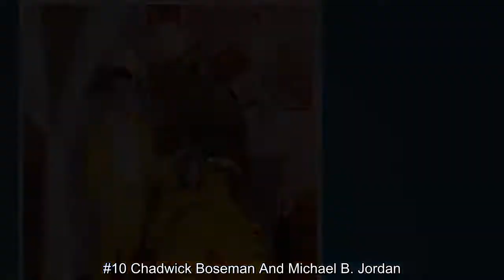This Guy Keeps Photoshopping Himself Into Celebrities’ Lives, And Here’s The Result